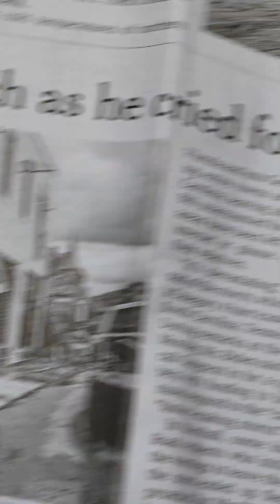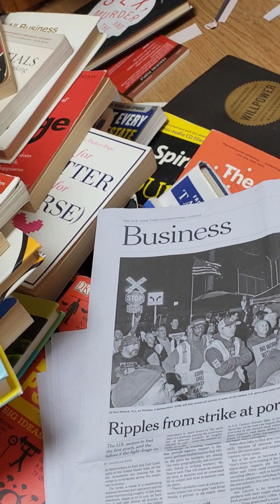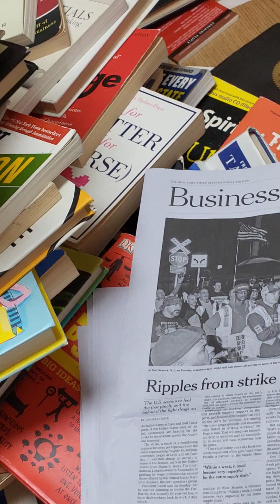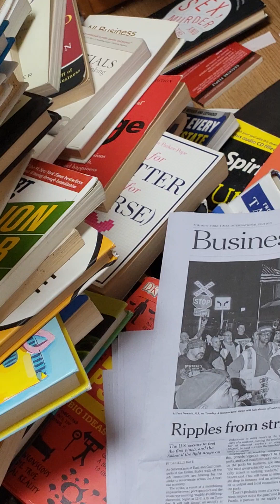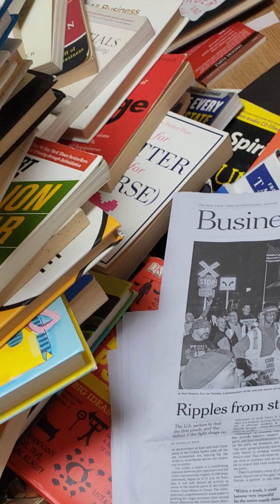갑자기 불어난 물로 가족마져도 어찌하지도